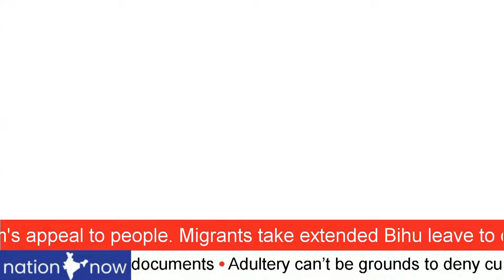MODI IS INDIA’s MOST LOVED SON | UDDHAV APPEALS TO SAINIKS | CONGRESS BACK TO THE GANDHIAN WAY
MODI’s MAGIC AT WORK EVERYWHERE
modi IS INDIA’s MOST LOVED SON
MODI’s VISION FOR INDIA IS EXTRAORDINARY
BJP: INDIA HAS NEVER SEEN SUCH VIKAS BEFORE
THIS TIME BJP WINS IN TAMIL NADU AND KERALA
VOTERS SICK OF OLD STYLE DEAL MAKING

rahulgandhi WORKS FOR POOREST OF POOR
THE ONLY REAL GANDHIAN IN POLITICS TODAY
CONGRESS BACK TO THE GANDHIAN WAY
GANDHI’s PATH IS THE ONLY WAY FORWARD
ALL COMMUNITIES TRUST ONLY CONGRESS
BJP LIES EXPOSED AGAIN AND AGAIN

UDDHAV THACKERAY APPEALS TO SAINIKS
REAL SHIV SAINIKS WITH UDDHAV SENA
SHINDE SENA UNDER HUGE PRESSURE
BJP HAS NOT GIVEN EVEN 13 SEATS TO SHINDE
SHINDE SENA GETS JUST ABOUT 10 SEATS

मोदी का जादू हर जगह काम कर रहा है
मोदी भारत का सबसे प्रिय पुत्र है
मोदी का भारत के लिए दृष्टिकोण असाधारण है
भाजपा: भारत ने पहले ऐसा विकास नहीं देखा है
इस बार तमिलनाडु और केरल में भाजपा जीतती है
मतदाता पुराने तरीके के सौदों से उकसाए हुए हैं

राहुलगांधी गरीबों के लिए काम करते हैं
आजकल राजनीति में एकमात्र असली गांधीवादी
कांग्रेस वापस गांधीवादी मार्ग पर
गांधी का मार्ग ही आगे का सही रास्ता है
सभी समुदाय केवल कांग्रेस पर भरोसा करते हैं
भाजपा के झूठ बार-बार प्रकट होते हैं

उद्धव ठाकरे सैनिकों को आह्वान करते हैं
उद्धव सेना के साथ असली शिव सैनिक
शिंदे सेना बड़े दबाव के तहत है
भाजपा ने शिंदे को भी 13 सीटें नहीं दी हैं
शिंदे सेना को लगभग 10 सीटें मिलती हैं